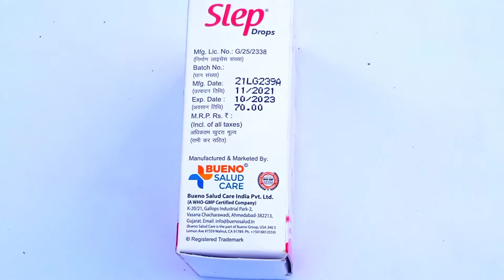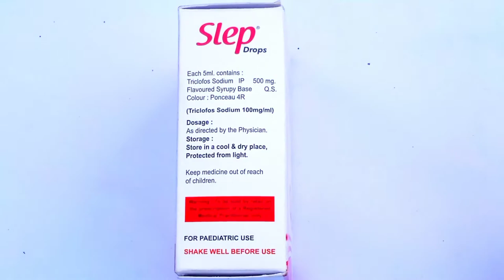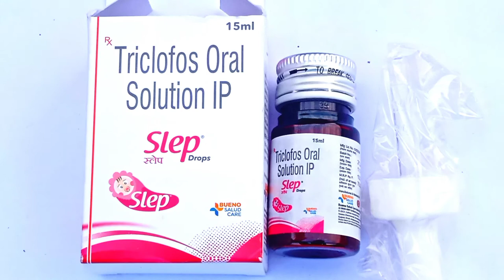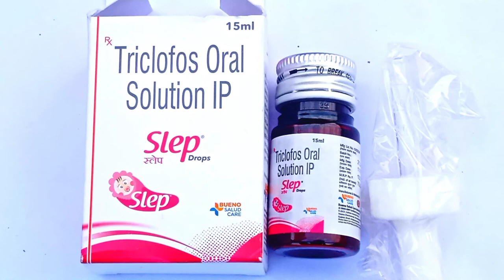Slep Drop | Slep Drops Uses in Hindi || Benefits | Side Effects | Use | fayde | warning|Review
Slep Drop | Slep Drops Uses in Hindi || Benefits | Side Effects | Use | fayde | warning

ताकि हम आपके लिए इसी तरह की और भी दवाओं की जानकारी लेकर आप तक आते रहें।

searching word

Slep drop ke fayde kya hai?
Slep drop ko kab AVN Kaise Sevan Karni chahie?
Slep Drops ke istemal ke dauran कौन-कौन se savdhaniyon ko Dhyan Mein Rakhna chahie?
Slep Drop Sharir Mein Kis Tarah Se Kam karta hai?
Slep Drop Ke Side Effect kya hai?
ine Sabhi Baton ki jankari Di Hui Hai is video mein

Discleamer
यह वीडियो सिर्फ शिक्षा का उद्देश्य के लिए है।
किसी भी दवा का उपयोग अपने डॉक्टर के सलाह के बाद ही करें